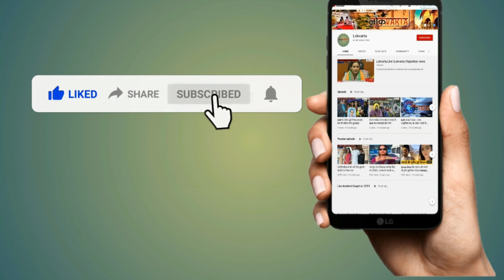मंत्री रमेश मीणा के आरोपों पर राजेन्द्र राठौड़ की खुली चुनौती।